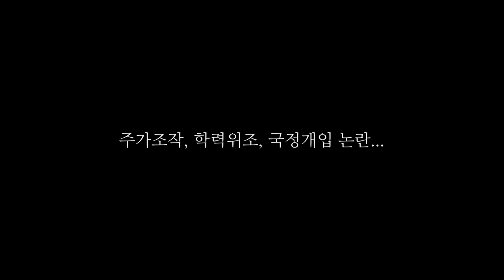일본 오염수 방류 '외면' 국민보호 안하는 중대범죄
△ 월~금 오전 8시 : 유용화의 뉴스코멘터리
 △ 월~금 오후 8시 : 이정헌의 허니라이브
 △ 월수금 오후 1시 : 박예슬의 톡터뷰
 △ 월 오후 3시 : 백은종 양희삼 안진걸의 세상속으로
 △ 화 오후 1시 : 백은종 깨어있는 대구 시민들의 가짜뉴스 팩트 체크
 △ 수 오후 3시 : 김태형 백자의 ㅆㄷㄱ (싸다구)